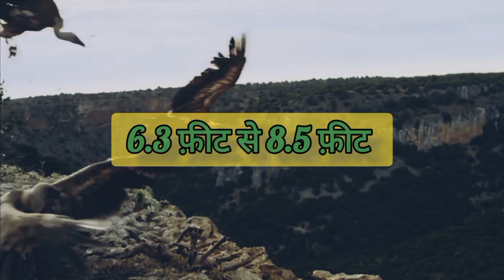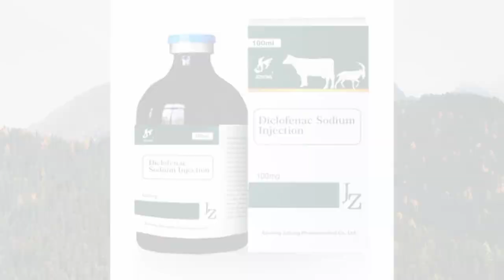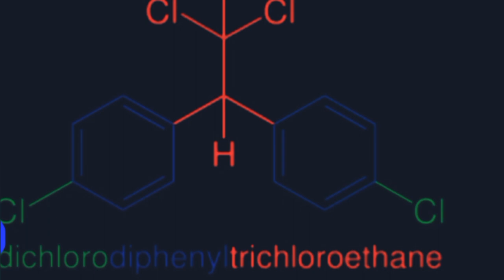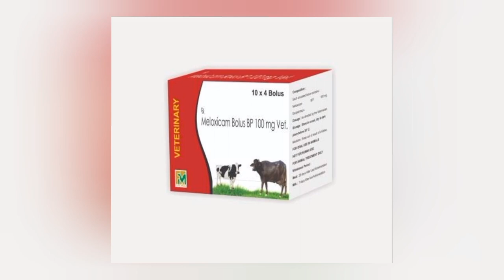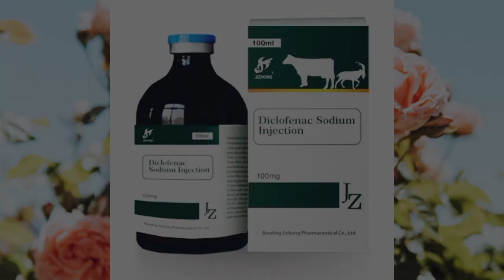गिद्ध कहाँ गए।Where are the vultures।Save vultures। Save Birds।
1980 के दशक में भारत में गिद्धों की संख्या करीब 80 मिलियन थी यानी 8 करोड़। 2016 में इनकी संख्या 40000 से भी कम हो चुकी थी। अगर किसी भी पक्षी प्रजाति की संख्या में सबसे तेजी से हुई कमी से तुलना की जाए तो यह सबसे ज्यादा थी। गिद्ध मुर्दा खोर पक्षी है, और य
ह ज्यादातर मरे हुए जानवरो को ही खाते हैं और मरे हुए जानवरों को खाकर एक तरह से यह सफाई का काम करते हैं और हमारे इकोसिस्टम को साफ रखते हैं इसलिए इन्हें प्रकृति का सफाई कर्मी भी कहा जाता है। लेकिन गिद्धों के विलुप्त हो जाने की वजह से हमारा इकोसिस्टम ही असंतुलित हो गया। गिद्धों की संख्या में हुई कमी की वजह से वर्ष 2015 तक पर्यावरण स्वच्छता के लिए करीब 25 बिलियन अमेरिकी डॉलर खर्च किए गए.
nature ke kudarti Safai Karmi| Kyon samapt ho rahe hain giddh| Kyon Mar rahe hain giddh| Bharat se giddh Kyon samapt ho rahe hain| vultures ko bachane ke Kuchh upay |vultures ko Kis Tarah Se bachaya Ja sakta hai|